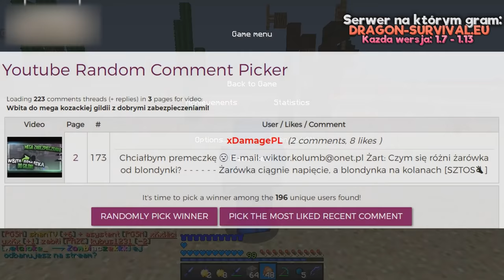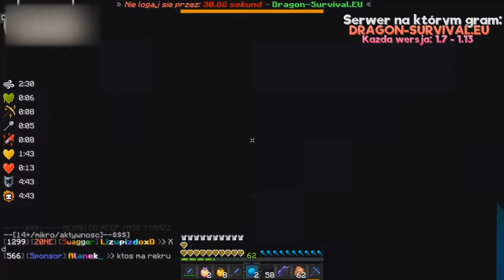TEPANIE DO GRACZY! Pokonałem wszystkich?! + GILDIA IDIOTÓW!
mój nick w mc- Zombiaczekkk

✿ Nagrywam actionem
╚› MCHC.PL
╚› CRAFTCORE.PL
╚› MC4U.PL ( tu bardzo rzadko)
╚› HIPLAY.PL
╚› MC.HYPIXEL.NET